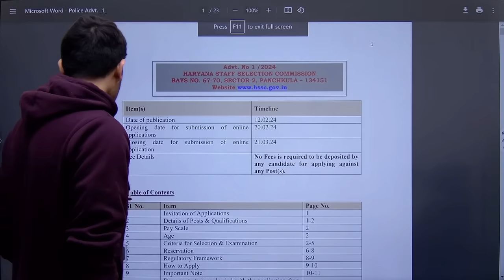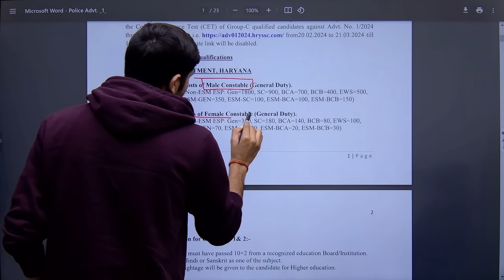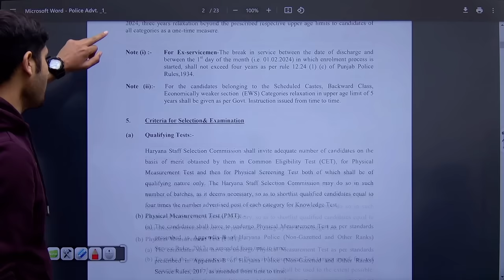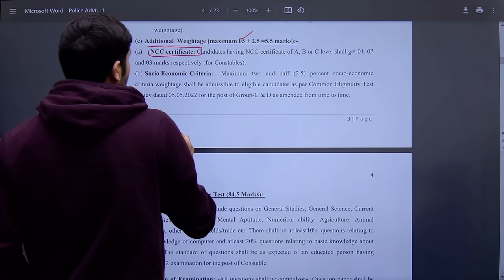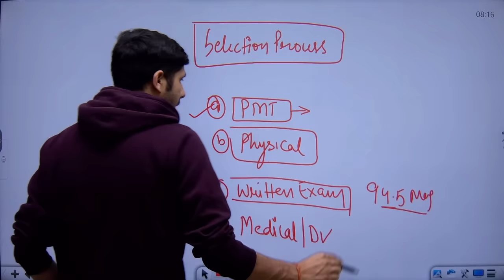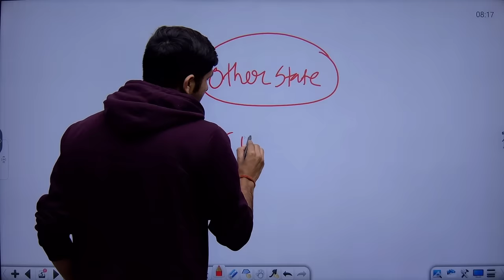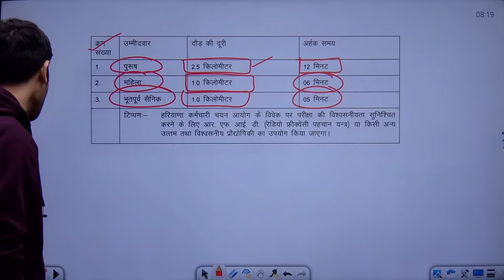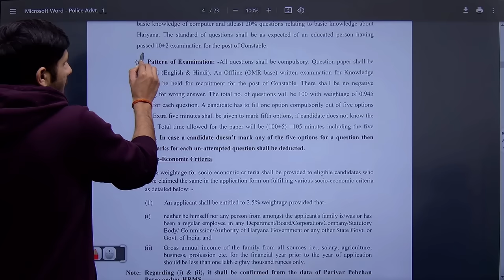Haryana Police Recruitment 2024 | Haryana Police Constable New Vacancy 2024 | Age, Syllabus Details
🔥🚀 Haryana Police 2024 Exam
1.  *Practice Set*
2. *Haryan Chapterwise GK + GS + State GS*
3. *Haryana Chapterwise Maths + Reasoning*
4. *Theory GK*

What is the HSSC recruitment 2024?
Is CET compulsory for Haryana Constable?
How can I apply for Haryana police?
What is the physical running time for police exam in Haryana?
Haryana police recruitment 2024 result
haryana police constable vacancy 2024
Haryana police constable new vacancy 2024 result
Haryana police constable new vacancy 2024 online apply date
Haryana police constable new vacancy 2024 last date
Haryana police constable new vacancy 2024 date
Haryana police constable new vacancy 2024 apply online
haryana police vacancy 2024 online form date